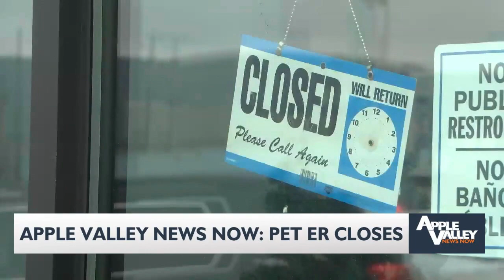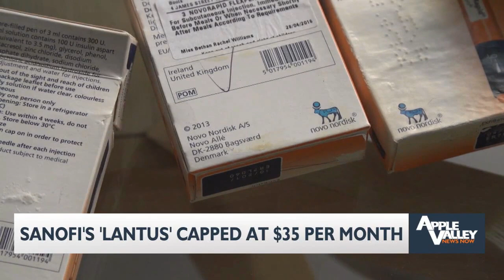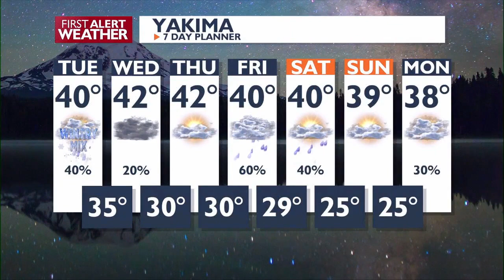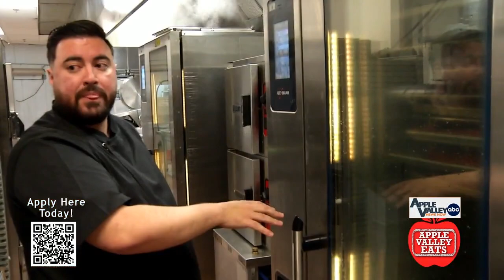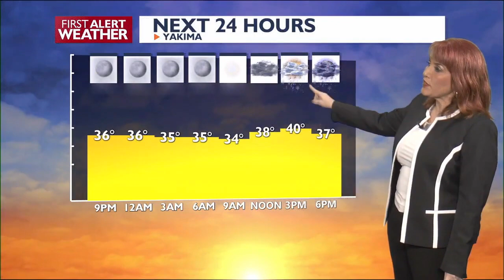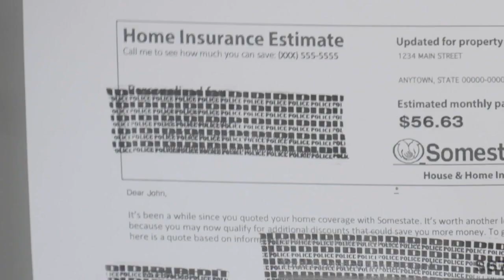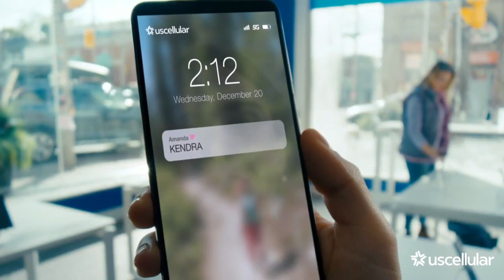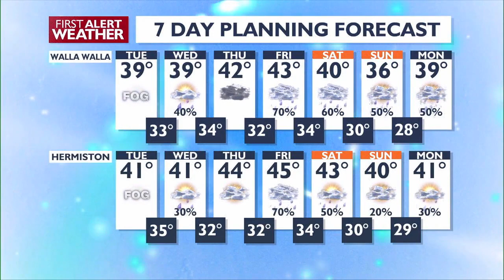Apple Valley News Now @ 6 p.m. - January 1, 2024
newscast Happy New Year!